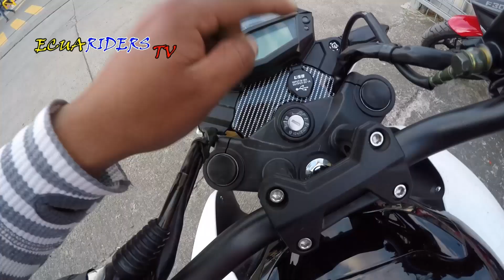FACTORY FK 370 2021 || REVIEW + FICHA TÉCNICA + VELOCIDAD MÁXIMA + PRECIO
PARA COTIZAR ESTA MOTO O CUALQUIER OTRA FACTORY COMUNICATE A ESTE NÚMERO: 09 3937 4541

SI DESEAS CONTARNOS TU EXPERIENCIA COMO USUARIO DE ESTA MOTOCICLETA ESCRÍBEME A FACEBOOK EN ESTE

Hoy tendremos la review de esta moto que ingresó al mercado ecuatoriano hace muy poco. Veremos la potencia de esta nena (caballos y torque), además de la velocidad máxima que posee, al igual que su precio en Ecuador, Colombia, Perú y México.

PRECIO ESTIMADO: 3500 a 4000 dólares.